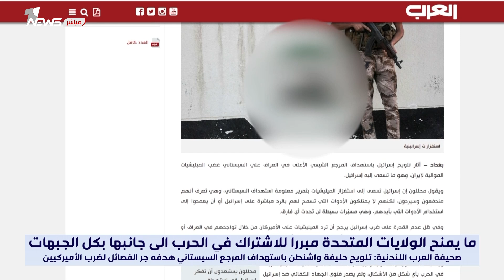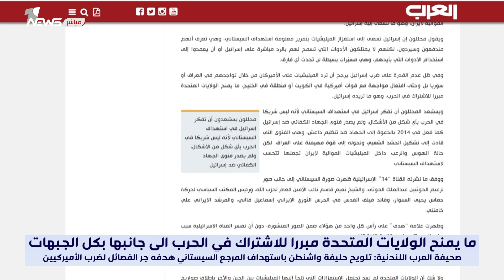صحيفة العرب اللندنية: تلويح حليفة واشنطن باستهداف المرجع السيستاني هدفه جر الفصائل لضرب الأميركيين